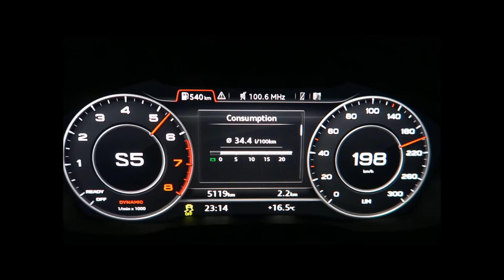Audi A4 1.4 TFSI S tronic 0-200 km/h acceleration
Yeni (2016) B9 Audi A4 1.4 TFSI 150 HP S tronic'in 0-200 km/h hızlanma - kadran videosu.